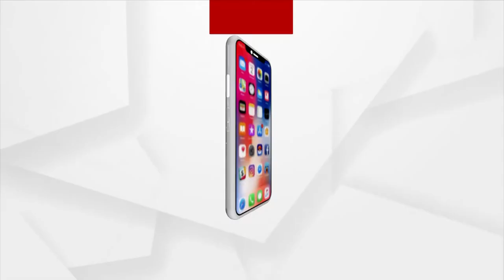Pride Of Odisha "Samman Utsav"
ଦେଖନ୍ତୁ ୨୪ ଏପ୍ରିଲ୍ ସନ୍ଧ୍ୟା ୭ଟା ୩୦ ରେ
କେବଳ ଅର୍ଗସରେ